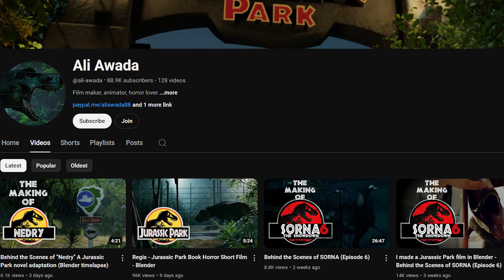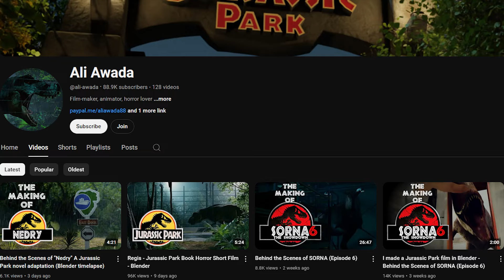This Dinosaur Horror Film is TERRIFYING! (The Dive)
Reacting to The Dive - A SCARY Jurassic World Dominion Horror Film (full film)